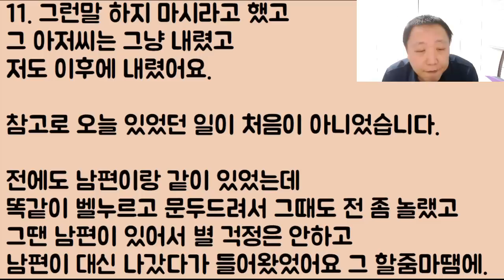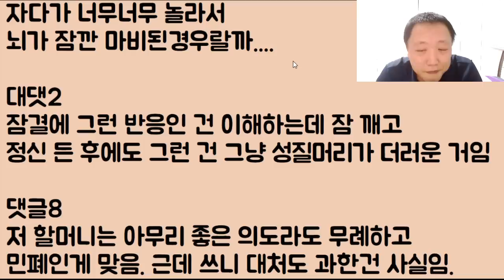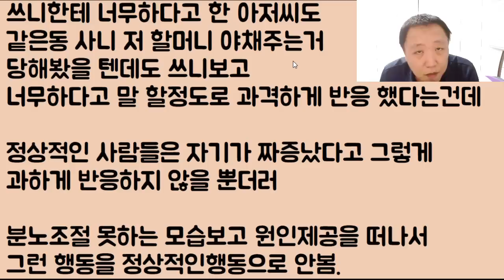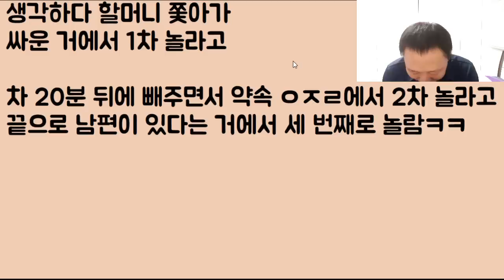[헐ㅋㅋㅋㅋ] 나에게 썩은 배추를 준다며 갑자기 문을 두드려 내 단잠을 깨운 할줌마 진짜 너무 열받아서 싸우려고 뒤를 밟았는데.. 헐???